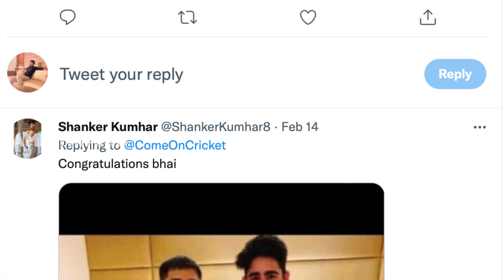அடுத்தடுத்து வீரர்களை இழக்கிறதா CSK? | Tamil Thimiru | cricketUpdate